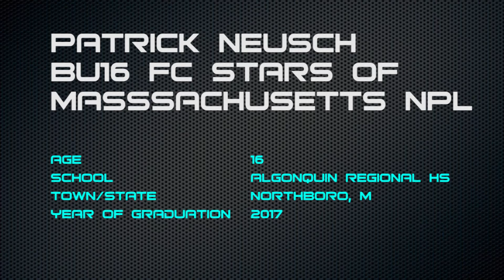2015 PSV Analysis GoalKeeper Showcase - Patrick Neusch - College Recruitment Highlight Video